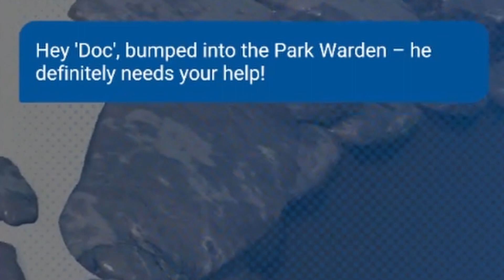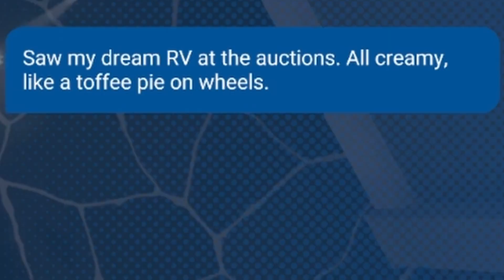Power Wash Simulator Co-Op UPDATE Freddy and Funtime Freddy Plays